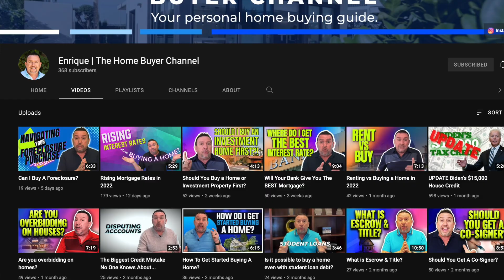Help! My Home Offer Was Rejected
😭Have you had offer after offer get rejected? I know that this is one of the most frustrating situations to be in. So do you keep trying?

✅I say YES! Watch today's video to learn more!

🏡 We're always here to help with your mortgage questions.

I'm Enrique Braunschweiger, the president of First West Financial. We are a family-owned and operated business in the Coachella Valley, and I specialize in financing First Time Home Buyers! But if I'm not in the office, you can find me at the gym or spending time with my family and our three crazy dogs!